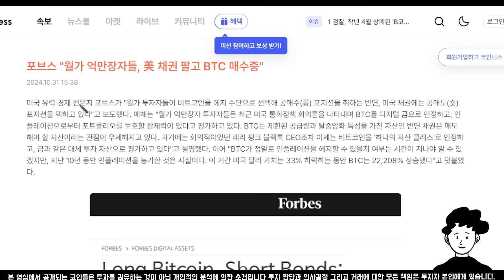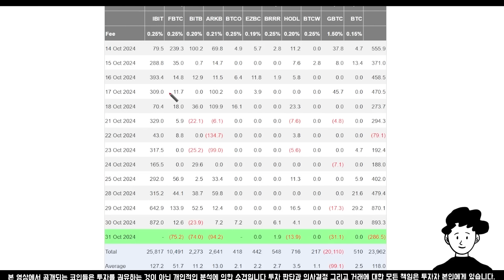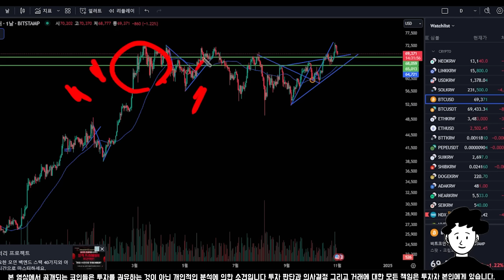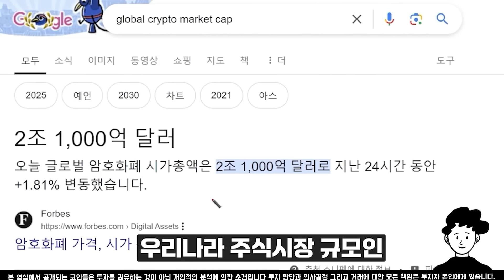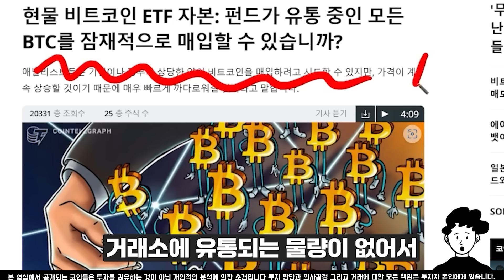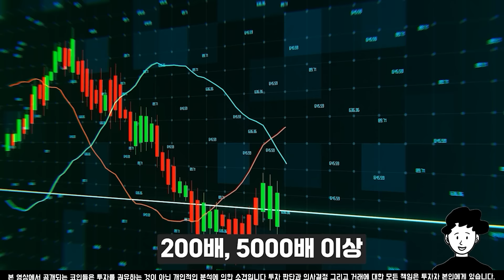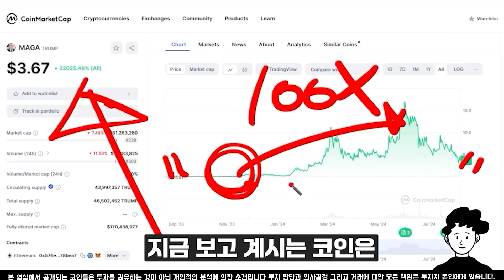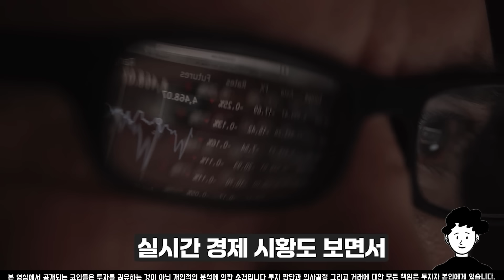[비트코인 전망] 비트코인 드디어 올것이 왔다 정말 길었습니다